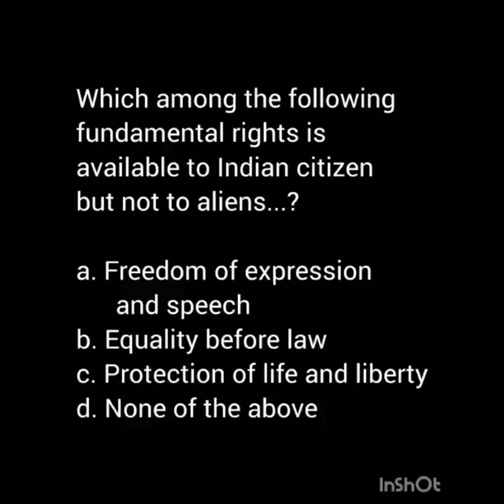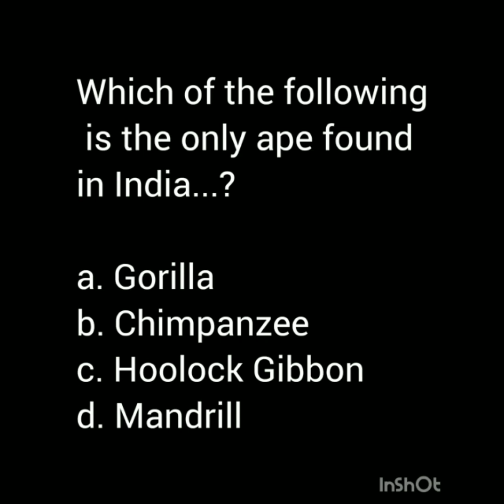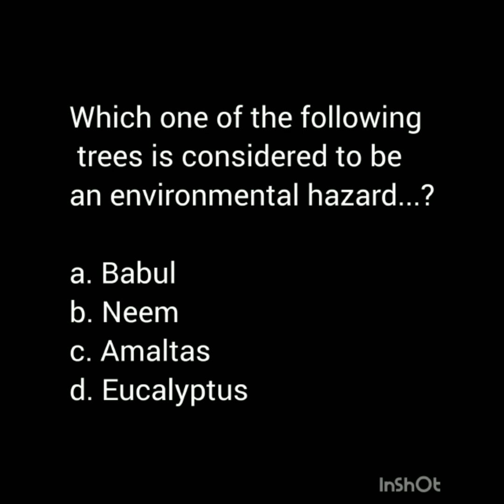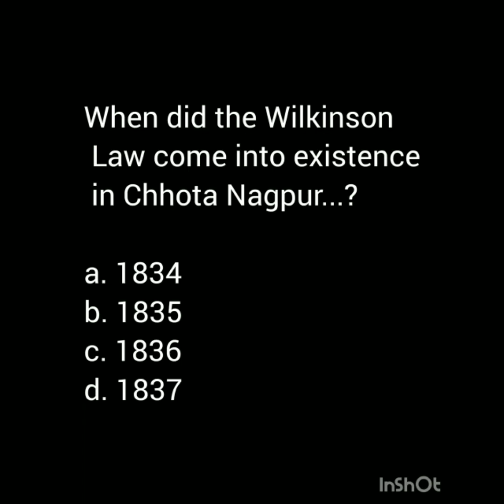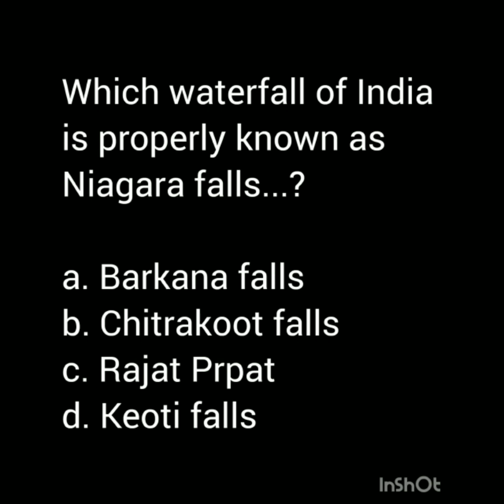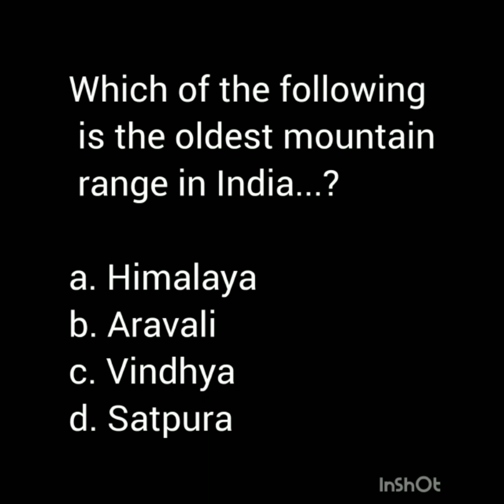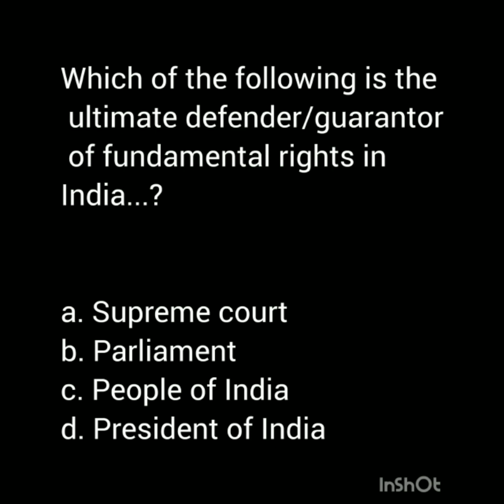Day216 UPSC/IAS/IPS aspirants dailyCurrentaffair 365days365videos Mustwatch theiconicworld......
Musician: ASHUTOSH